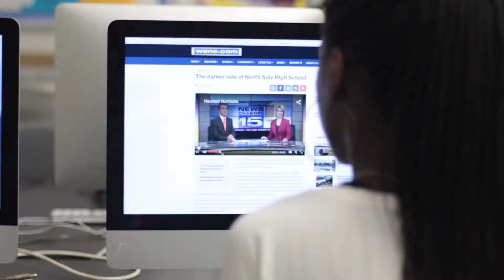Northside Trailer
Trailer for Northside High film.